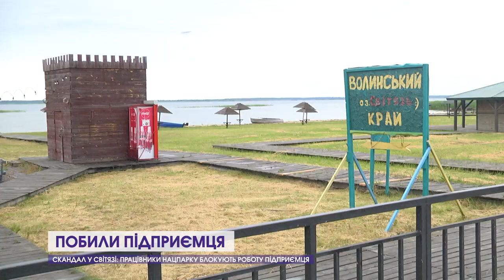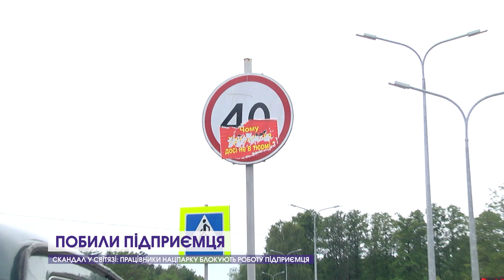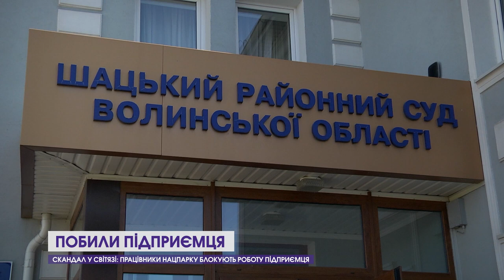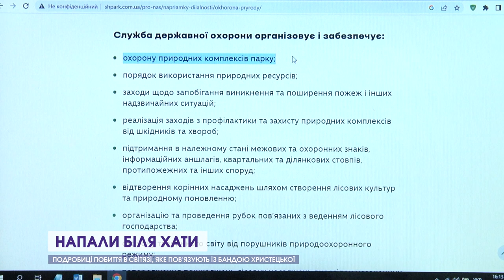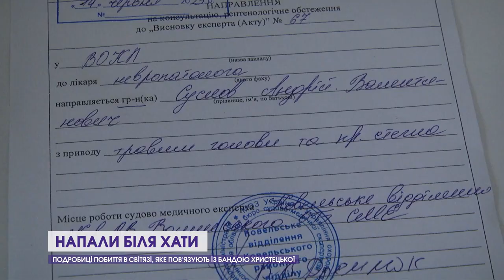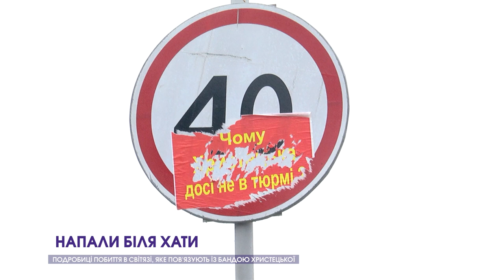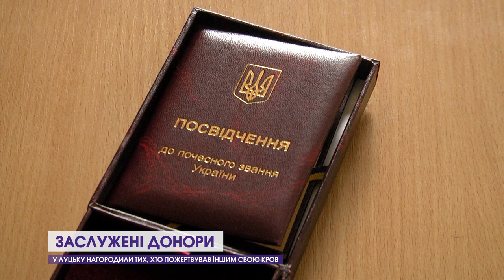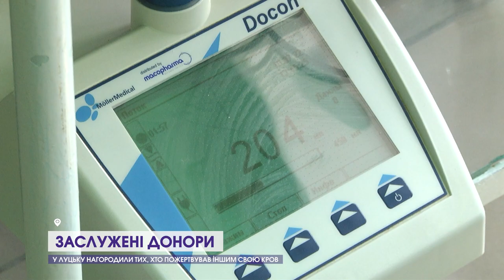Потужний вибух у Луцьку, скандали з побиттям у Світязі та з алкоголем на Маневиччині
Сьогодні про потужний вибух у Луцьку, про скандали з побиттям у Світязі та з алкоголем на Маневиччині, про відкриття проспекту Волі у Луцьку вже наступного тижня і не тільки.